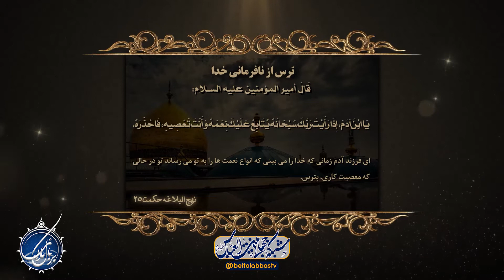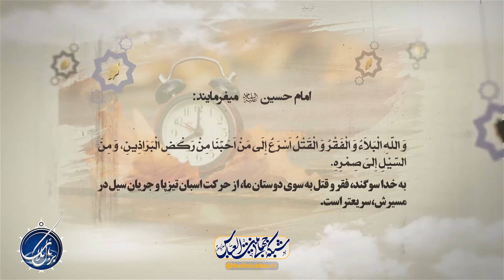نوشتن قرارداد در معامله و حکم شرعی آن | بربال ملائک فصل 3 قسمت 122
حق تأخیر در معالمه و فسخ آن و بیع شرط در معامله و مثالی برای آن و راهی برای دوری از ربا درمعامله - جریان دکتر تیجانی و سوال آن و بحث متعه - وجود مسائل و راه های حلال در احکام و دوری از گناه و حرام
کارشناس : حجت الاسلام شیخ احمد یاسر وافی
مجری : سید معین سید عاشور